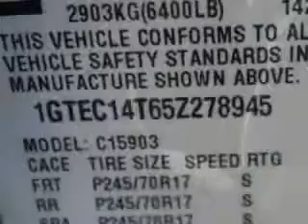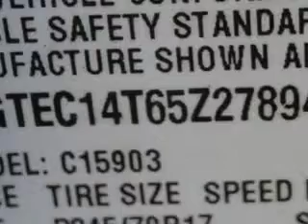2005 GMC C1500 Sierra Beach Cars West Palm Beach, FL 33409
GMC C Sierra Beach Cars knows you want more in a car. You have a purpose for your vehicle. Imagine driving this  Sand Beige Metallic   Gmc C1500 Sierra Pickup Truck, equipped with an 8 Cylinder engine and an automatic transmission. Enjoy this utility truck with features like Remote Power Door Locks, Privacy Glass, Heated Outside Mirrors, Leather Wrapped Steering Wheel, Chrome Bumpers, Alloy Wheels, Auto-Dimming Mirrors, and much more. Get where you need to go, enjoy the drive, and have peace of mind in this  Gmc C1500 Sierra. See us at Beach Cars today!VIN:1GTEC14T65Z278945

Beach Cars
1441 North Military Trail